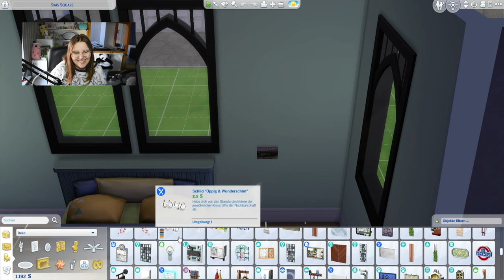Sie teilt ihre Geschichte! 😍📷 | Die Sims 4 Runaway Teen #12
Im heutigen Part von der Die Sims 4 Runaway Teen Challenge haben Amayah und Celeste alle Hände voll zu tun! Amayah arbeitet hart - und wird ausnahmsweise mal belohnt. Denn sie kann sich ihre lang ersehnte Videostation kaufen, mit der sie YouTuberin werden kann! Sie nimmt bereits ihr erstes Video auf und erzählt einen Teil ihrer Geschichte... Aber auch Celeste kommt nicht zu kurz! Sie lernt als Säugling schnell dazu und ist zufriedener als erwartet. Auch Jeremy scheint mehr Interesse zu zeigen... Aber was soll uns das sagen?

➡️ Origin-ID: muligurly